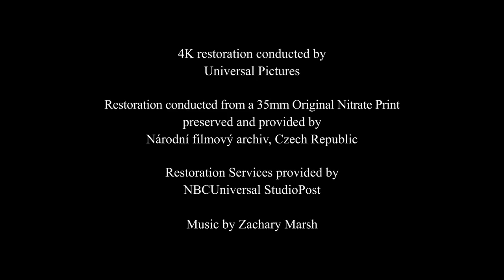Universal Pictures (1918)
Hell Bent (1918)

This is the John Ford classic.